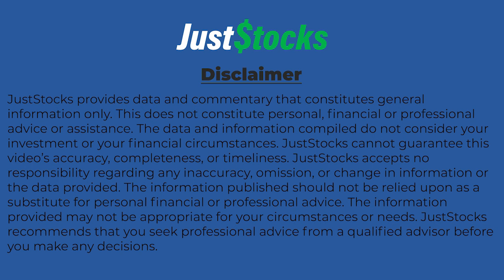JustStocks Speaks with Imugene CEO And CF33 Inventor On Latest With Company's Clinical Trials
Imugene Limited (ASX:IMU) CEO Leslie Chong And CF33 inventor Dr Yuman Fong provide an update to JustStocks Video on the latest with the company's Phase 1 bile tract cancer trial and Phase 1 onCARlytics trial.